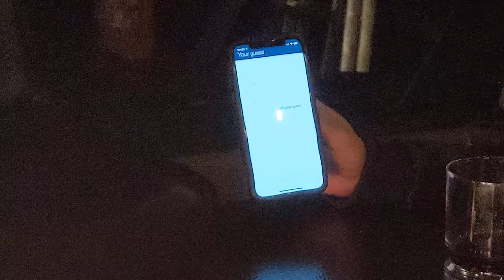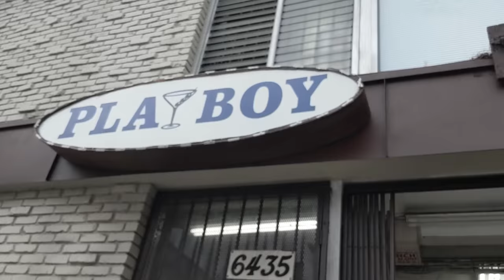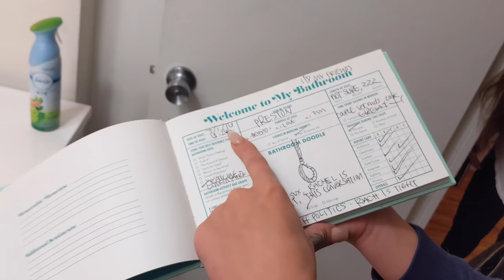Beach Day w/ Blaire White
Guys... This might be my FAVORITE VLOG yet! We have friends, family, fun, rap music, and puppy shots! It's seriously so much fun having my life be shared with all of you here on YouTube. Thank you! See you in a week!

JOEY'S FITNESS VLOG !!!